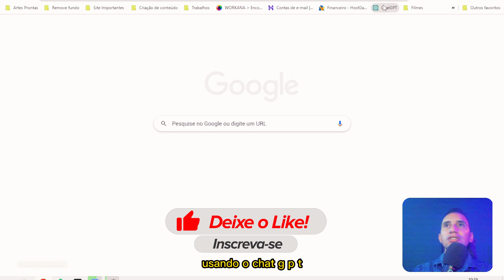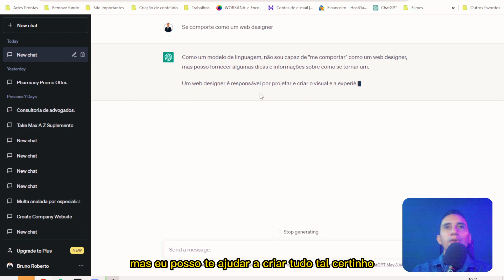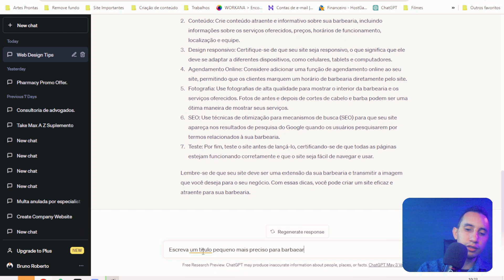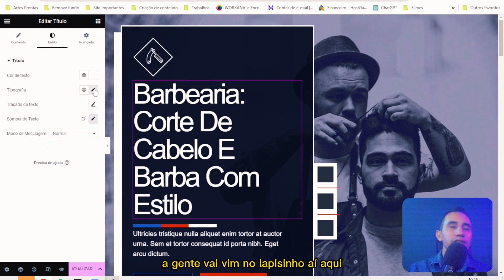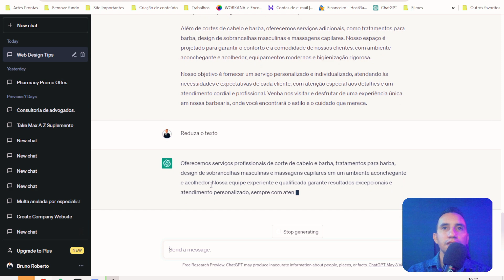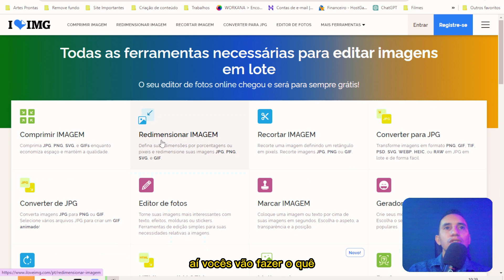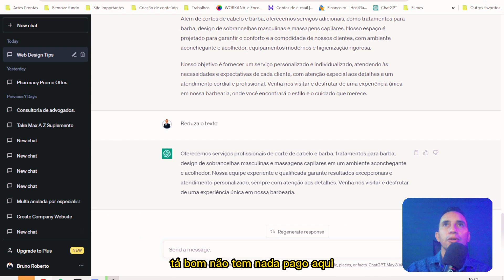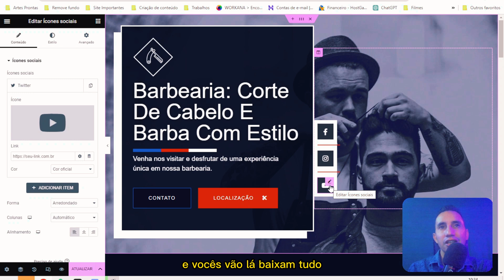Como usar o Chat GPT para criar seu site de maneira rápida e fácil Aula 04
Com o avanço da tecnologia e a chegada de ferramentas de inteligência artificial cada vez mais poderosas, agora é possível usar o Chat GPT para criar seu próprio site de maneira rápida e fácil. Neste tutorial, você aprenderá como utilizar essa tecnologia para gerar automaticamente textos e páginas para o seu site, personalizar o design e adicionar imagens. O Chat GPT é capaz de entender o que você precisa e fornecer sugestões relevantes para a criação do seu site, o que economiza muito tempo e esforço. Aprenda como usar o Chat GPT para gerar conteúdo para seu site, personalizar o design e fazer ajustes finos para garantir um site profissional e elegante.
Quer ter uma presença online então não perca nossas promoções por tempo limitado.